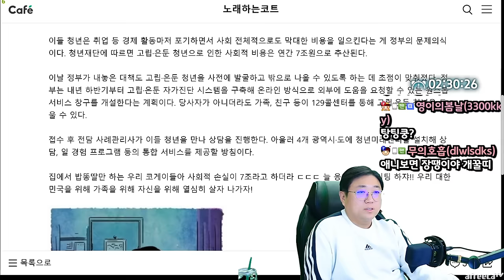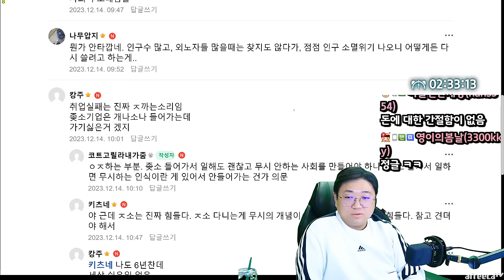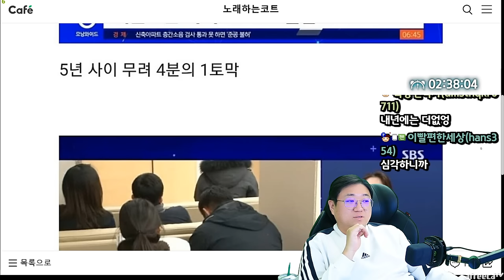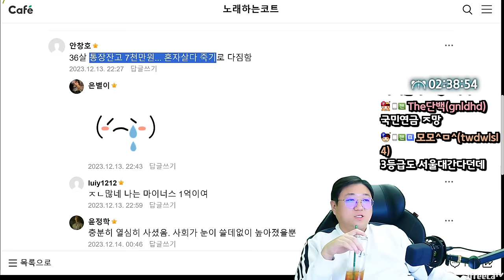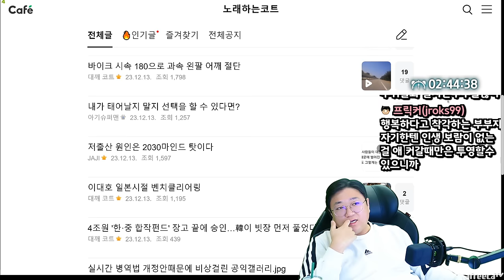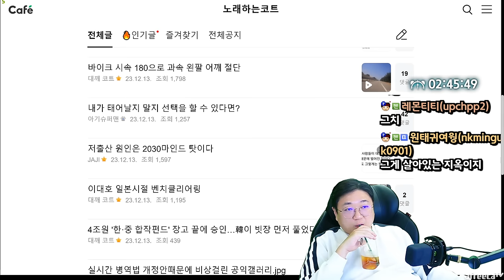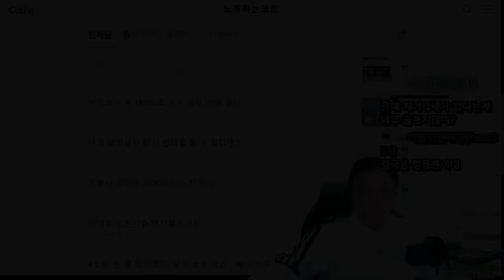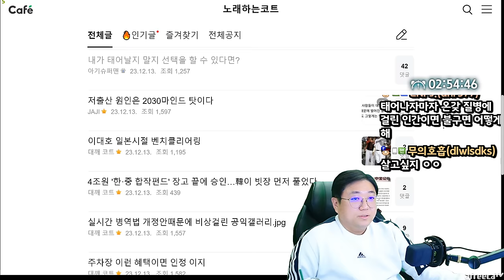더이상 가족을 만들지않는 한국인 ㄷㄷ (23.12.14-4)